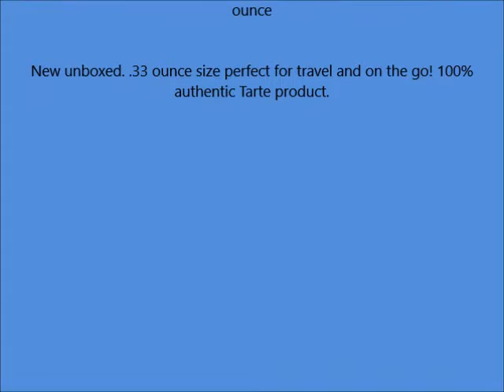Tarte Rainforest of the Sea Drink of H2O Hydrating Boost Travel Size 33 ounce